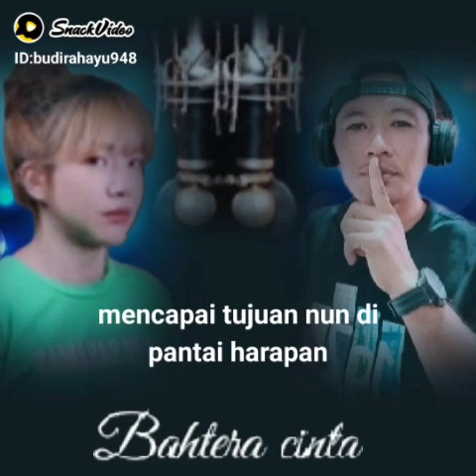BAHTERA CINTA [Lirik]